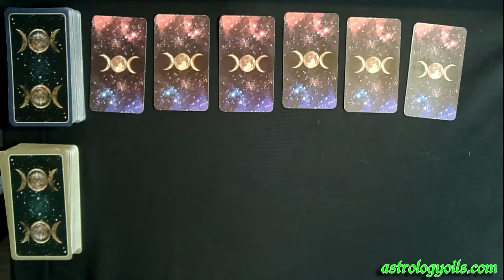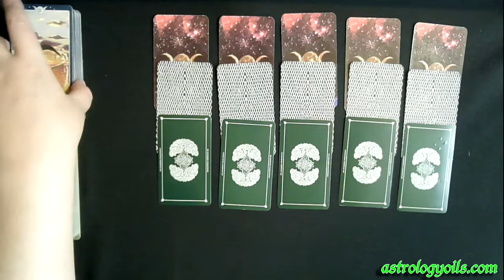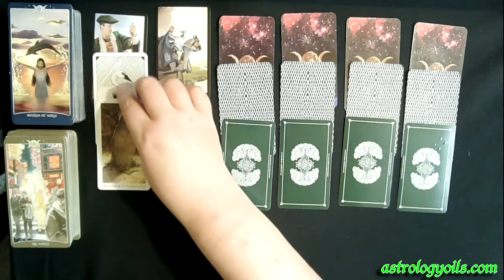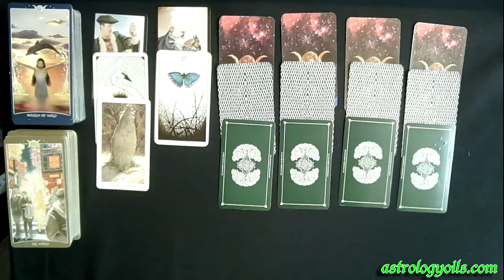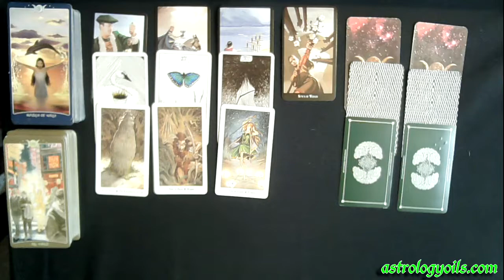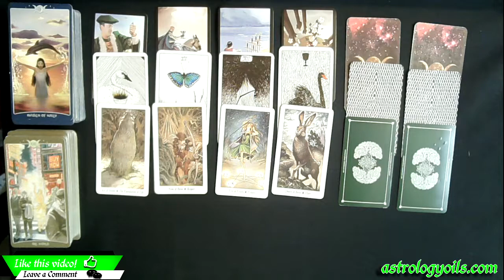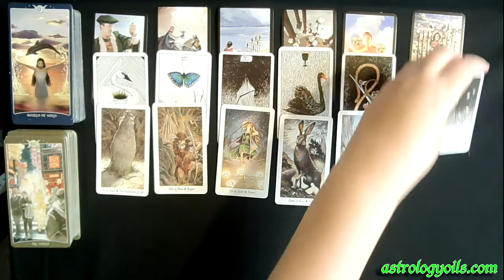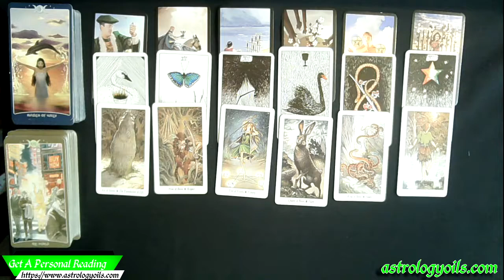Weekly Earth Sign Tarot Reading - Big Promotion - Leadership Position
Get your own private reading with Julie Rader by clicking

Welcome to your Weekly Earth Sign Tarot Reading - Big Promotion - Leadership Position. This reading is for earth signs Taurus, Virgo, Capricorn - Sun, Moon, & Rising. You have unlimited opportunities when it comes to work this week.  Don't overlook them.  Take advantage of all of them.

This weekly earth sign general reading was a lot of fun to do for you and I hope you enjoyed the reading as much as I enjoyed making for all of you water signs Taurus, Virgo, Capricorn - Sun, Moon, & Rising.

Intuitive tarot card reading for all astrological earth signs. Taurus, Virgo, Capricorn - Sun, Moon, & Rising.  This reading is for you!

This week the theme of the week for you is you're moving up!  You get a big promotion and you are taking charge and being put into a leadership position.

Earth signs can be somewhat upfront and bold and sometimes harsh with the people in their lives, so these cards are urging all you earth signs Taurus, Virgo, Capricorn - Sun, Moon, & Rising to take advantage of every opportunity that comes your way this week at work.

If you would like to purchase some of the tarot decks I use, the links below will take you to some of my favorite decks.

The Book of Shadows Complete Kit
Rider Waite Deck
The Naked Heart Tarot By Jillian C. Wilde (third edition)
Tarot Cards Deck and Manifest - Soul Mate Oracle Cards
The Wild Unknown Animal Spirit Deck and Guidebook (Official Keepsake Box Set)
Crowley Thoth Tarot Deck (large)
Tarot of Shadows - Classic Edition
Spirit of the Animals Oracle Deck Set with Tarot Bag, Amethyst, & Journal With Pen
Shadowscape Tarot (deck & book) by Stephanie Pui-Mun Law by New Age
Tarot Dice
Dark Days Tarot Deck and Guidebook
Holographic Tarot Deck for Tarot Reader-78 Cards in Box Tarot Board Game Multilingual Versions English/Spanish/French/German with Bag Included
AzureGreen DMESORA Messenger Oracle deck by Ravynne Phelan
Witches Tarot Deck and Book
Kabbalistic Tarot Deck
Holographic Tarot Deck 78 Cards Tarot Board Game
The Wild Unknown Tarot Deck and Guidebook (Official Keepsake Box Set)
The Moon Deck - Collectors Wooden Box
Azure Green DWILTAR Wild Wood Tarot